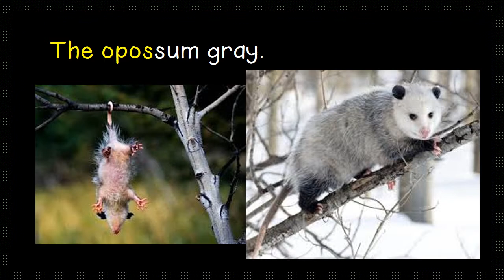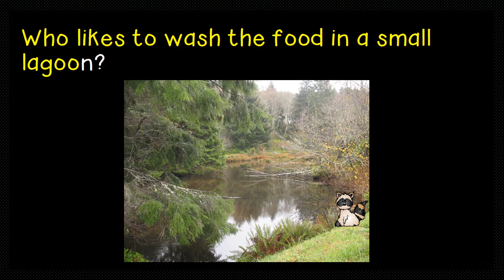Mammals of the Woods moon light night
Pat Perea's Come with Me Science Mammal of the Woods Song.